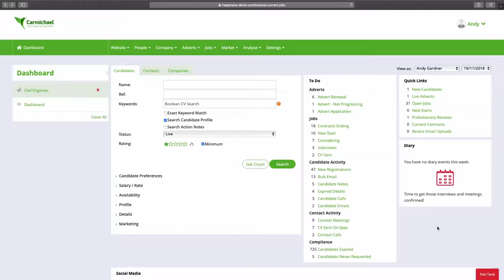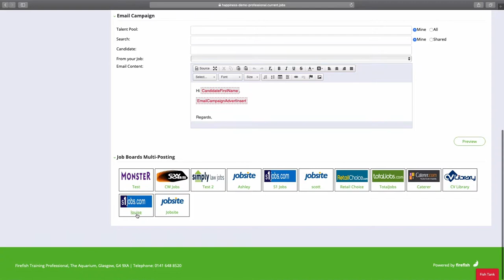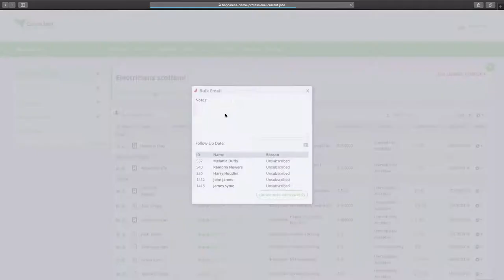CarmichaelUK + Firefish Software: A Partnership in Action.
Carmichael are a specialist civil engineering recruitment agency, trading for over twenty years and working with most top tier clients in the construction industry. Like most agencies recruiting within this industry, Carmichael face a shrinking candidate pool: they recruit in a sector where it’s difficult to reach new talent and engaging with passive candidates has become increasingly vital.

Firefish have been helping Carmichael reach and engage with new candidates within that shrinking pool, and are working together to develop new features that maximise their current database.

“From day one, it’s been a partnership,” says Operations Manager Dan Power. “They treat every customer like an actual customer and not a number.” The marketing capabilities within Firefish made it easy for Carmichael to reach new talent, and the candidate status display meant they were able to engage current candidates efficiently – so much so that active candidates increased by 200% and dead data was halved.

Created by Recruiters for Recruiters

“The support function has been amazing, really,” says Dan. The fact that the Firefish team are not only ex-recruiters, but includes ex-recruiters specifically from the construction sector has allowed the partnership to scale new heights.